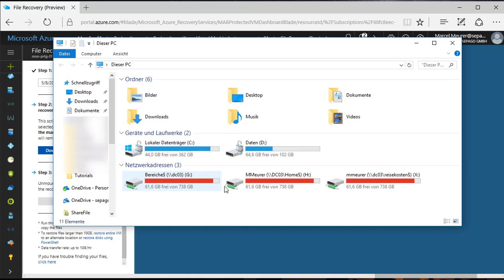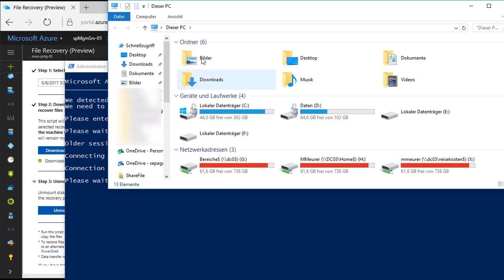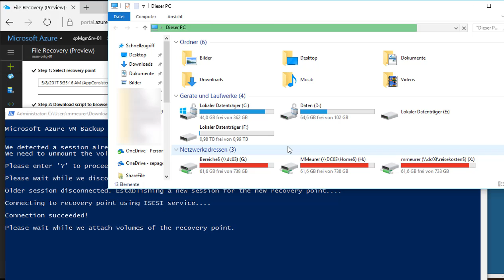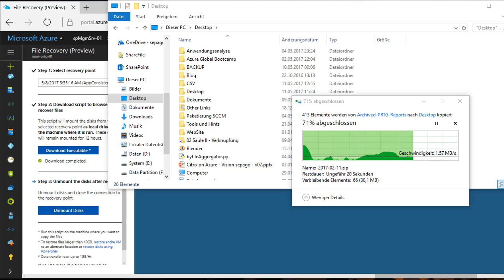File Recovery from an VM Backup in Azure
How to recover single files from an Azure VM Backup with the preview function. Mount a backuped vhd to a client over the internet.